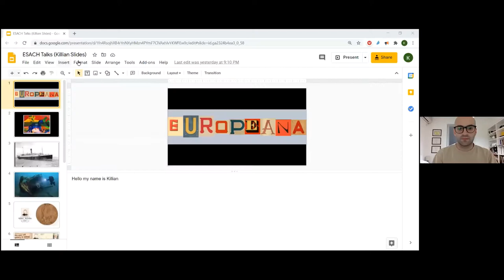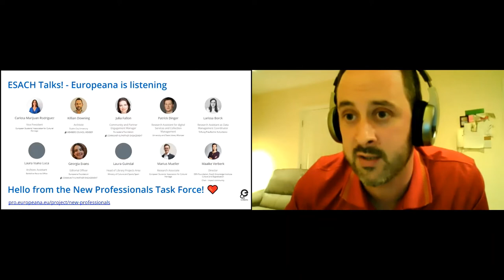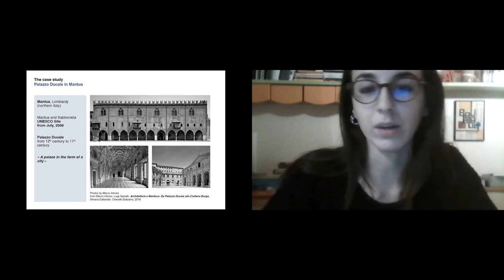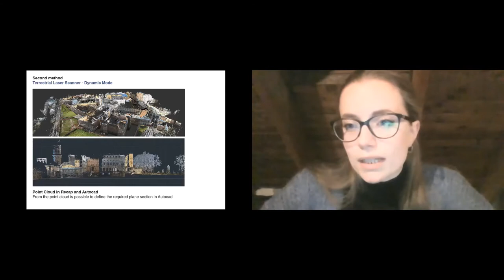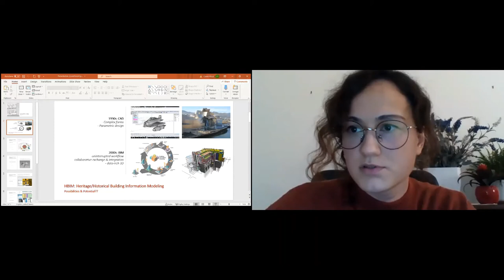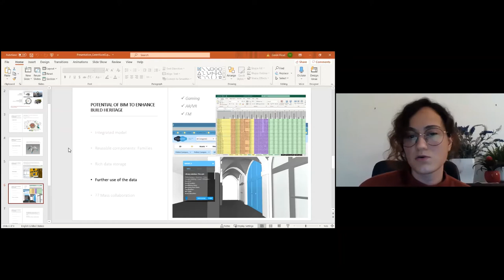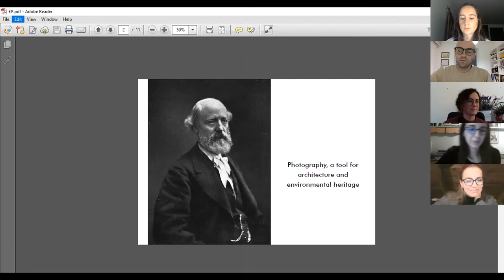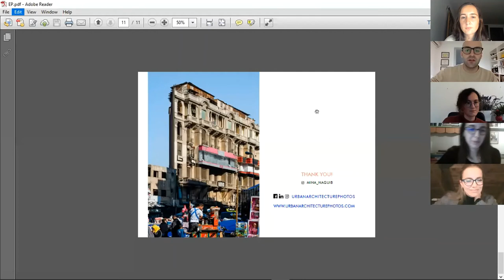ESACH Talks! New Professionals Forum. Nov 2020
ESACH Talks are an interactive, fast-paced event that provides a platform for sharing knowledge amongst students and young professionals working within cultural heritage studies. Each Talk has a length of 45 minutes and includes presentations by ESACH students and young professionals, as well as some time for discussions and comments. To make things more interesting, each presentation lasts five minutes, and must be accompanied by a slide presentation.
In November, following the first ESACH Talks! and the Europeana 2020 conference, we are joining forces with Europeana's New Professionals Task Force to explore new perspectives on the potential of digital technologies in cultural heritage studies, including topics such as photography, advanced surveying techniques, advanced software and digital preservation.

Line up
- Keynote speaker: Killian Downing - Europeana Councillor, Chair of New Professionals Task Force
- Annachiara Colombo and Laura Cerliani - Master Degree students in Architectural Design and History, at Politecnico di Milano
- Ceren Yucel - Architect and master's student, specializing in BIM, Heritage BIM architecture and facility management.
- Mina Hanna - Egyptian architect, architectural photographer, and a recent graduate in Architectural Design and History from Politecnico di Milano